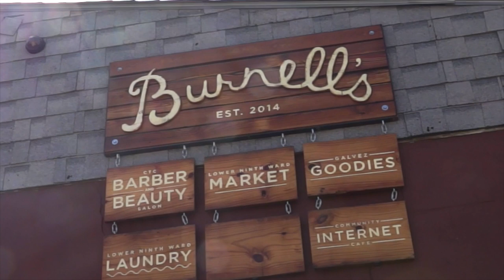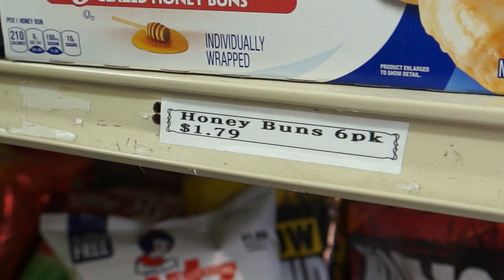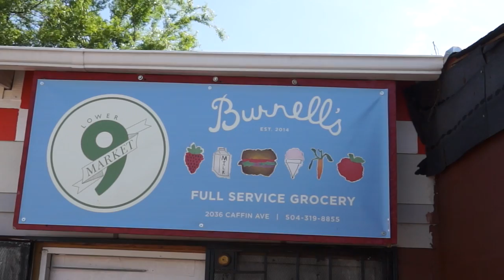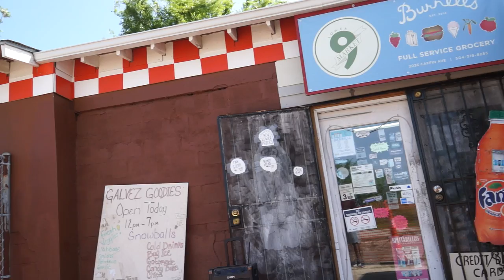Lower Ninth Ward: Burnell Cotlon